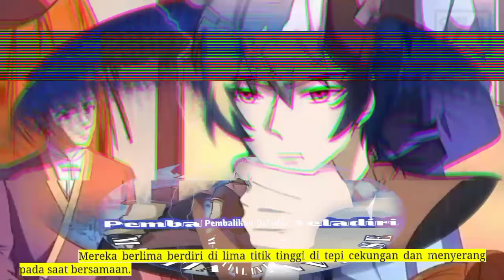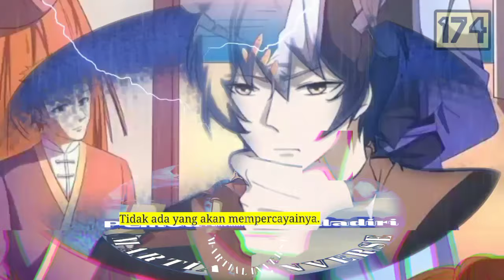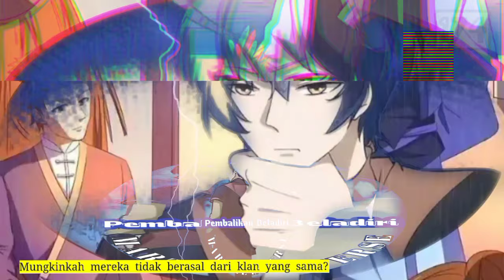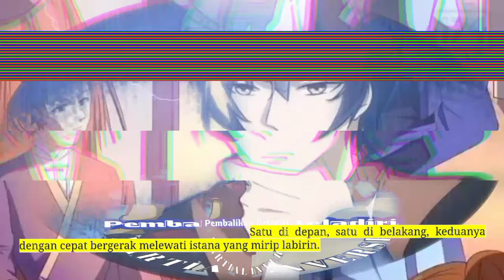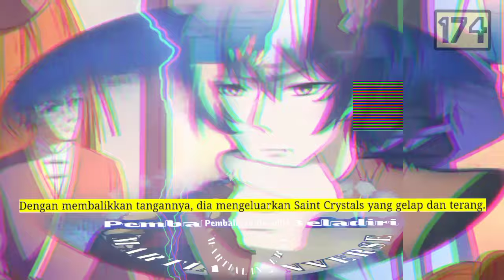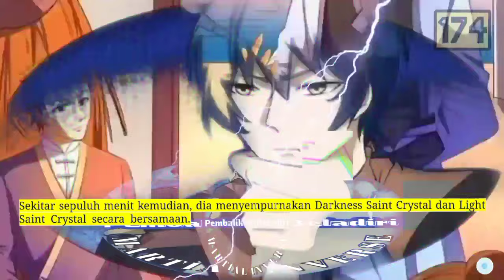Pembalikan Beladiri season 174